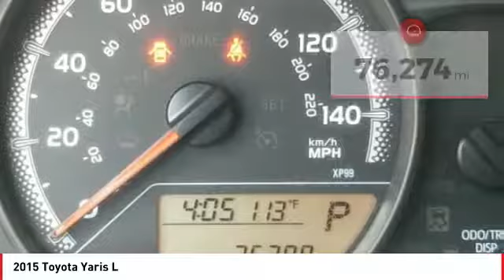2015 Toyota Yaris Cathedral City CA 239139B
2015 Toyota Yaris L

brAwards:br  * 2015 KBB.com 10 Most Affordable CarsbrbrbrLocated right off HWY 111 in the Cathedral City Auto Center.brbrWHY TOYOTA OF THE DESERT? At Toyota of The Desert, we only stock the very best Toyota pre-owned and Certified Pre-Owned vehicles as well as high quality, select brands from other car companies into our inventory. We have a staff of on-site buyers and regional buyers dedicated to acquiring cars and trucks that fit your particular and exclusive needs and at prices you'll love! Then, we recondition those vehicles to strict dealership and manufacturer specifications. Additionally, we work with all credit and financial situations and do our absolute best to find a vehicle that fits every individual's unique lifestyle.brOur sales staff is non-commission! That means we're interested in helping to find the right vehicle for you, regardless of price.